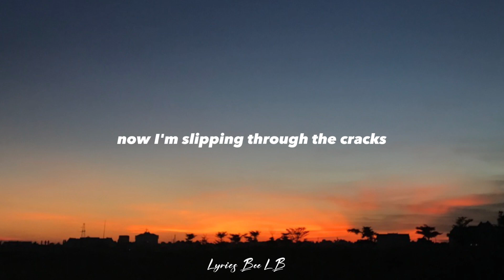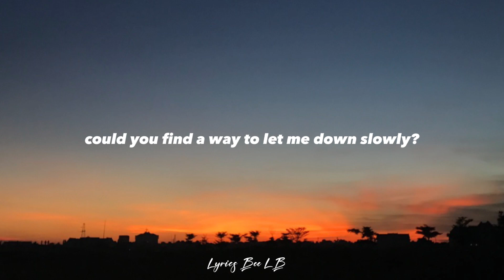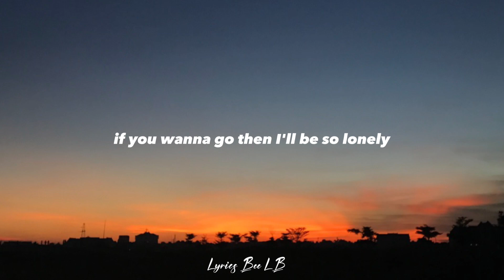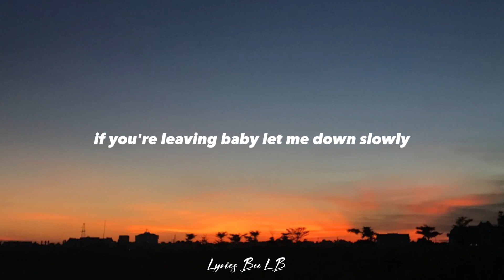Alec Benjamin - Let Me Down Slowly (Lyrics)